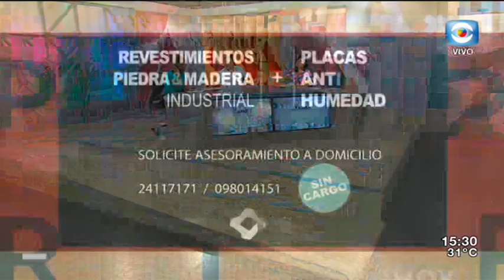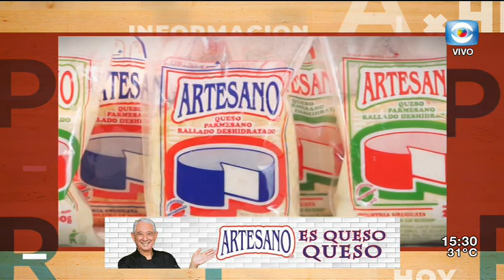La Tarde en Casa / 24.01.20 / Bloque 3 / Deportes náuticos en verano / Coronavirus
Hablamos sobre un tema que genera preocupación a nivel mundial: el coronavirus que afecta a China y se está expandiendo por el mundo, junto al Dr. Fabio Grill, infectólogo del Hospital Maciel.
Desde la parada 1 de la mansa en Punta del Este Virginia de los Santos nos cuenta cuáles son los deportes de moda este verano en las playas esteñas.